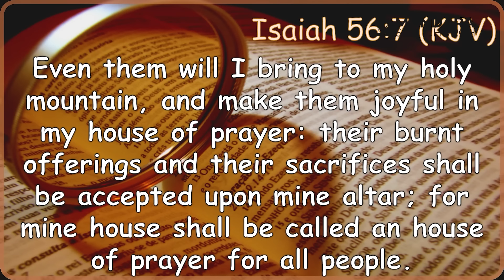MANDARA SDA CHURCH || PADARE || TITLE: NDAKADZINGWA MUCHURCH || 07 SEPTEMBER 2024 || 3:00PM